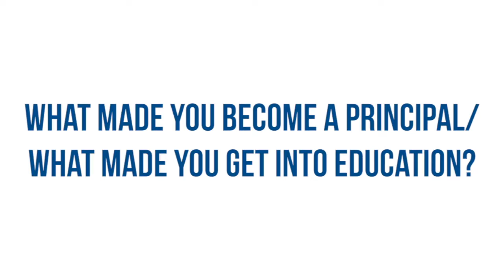Meet the Principal at Lincoln College Preparatory Academy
Meet Kristian Foster, principal of Lincoln College Preparatory Academy!